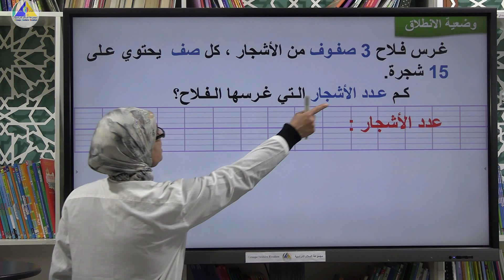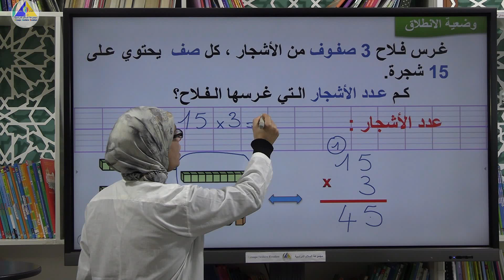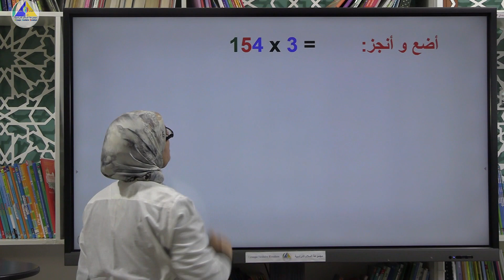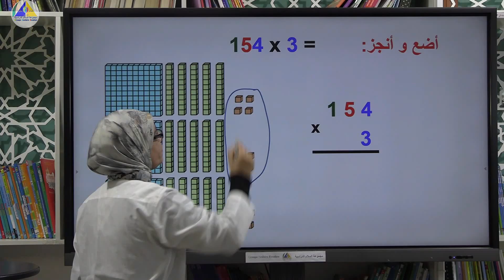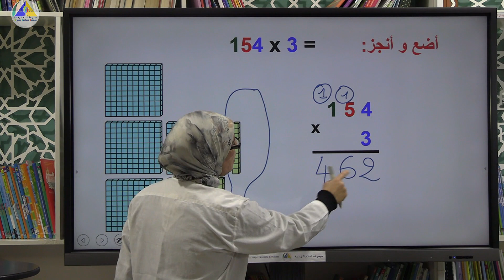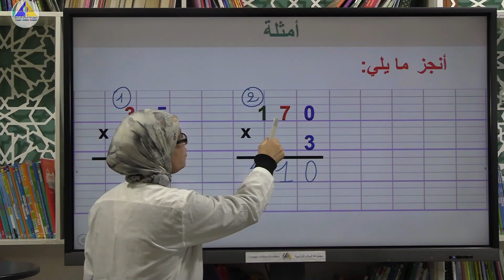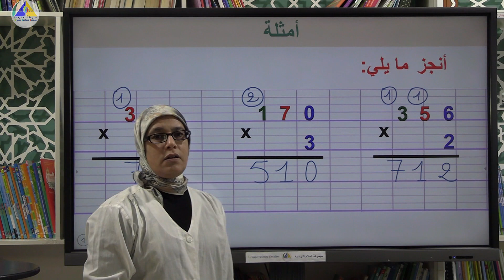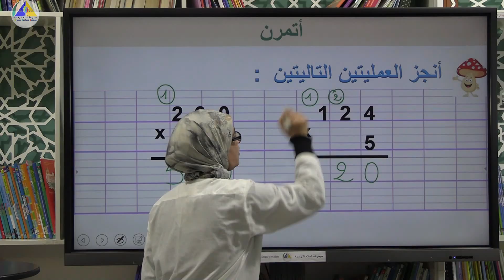الرياضيات | (التقنية الاعتيادية للضرب بالاحتفاظ - الثاني ابتدائي)